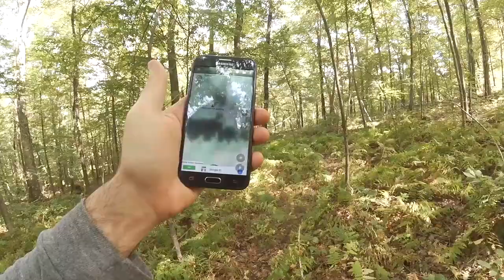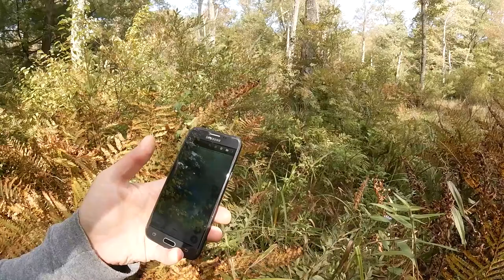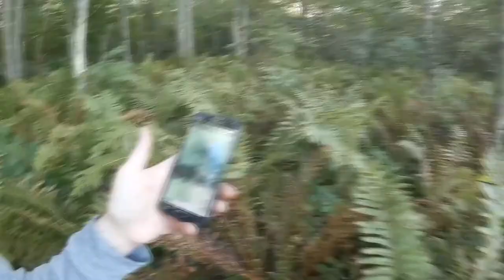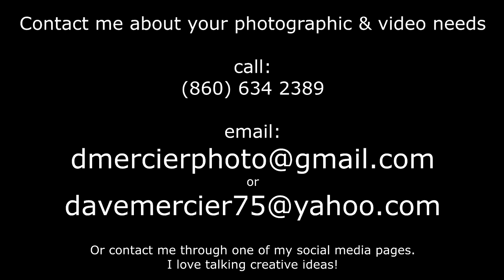VLOG #63 "Land of the Giant Ferns" DavidMercierPhotographer.com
VLOG #63

"Land of the Giant Ferns"

A place as beautiful as it is dangerous!!  The last VLOG of the Mosquito Hill exploration ended with injury!! I will probably never go there again but the footage I got of this place is amazing! One of the most gorgeous ponds I ever explored! With lots of GIANT FERNS!!

Video recorded using GoPro Hero 4 Session with Feiyu G6 stabilizer. Photos taken with Canon EOS 80D. Time lapses shot with Canon EOS 5Dc. Audio recorded using Tascam DR-05.

Contains ADULT language!! You'd be swearing too if you had to walk through this place!!!

Check out my portfolio & order prints of your favorite photos @ THE PRINT STORE here...